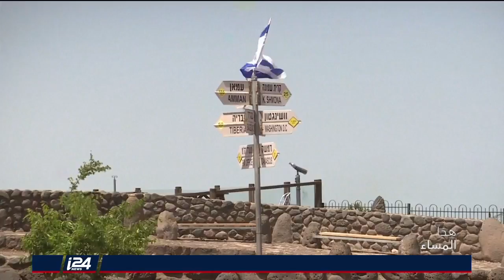هذا المساء 18/7/2018 الكونغرس الأمريكي يناقش الاعتراف بسيادة إسرائيل على الجولان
هذا المساء | تقديم: فراس حامد | تقرير: محمد الصياد | ضيوف: عبدالجليل السعيد، آفي ميلاميد